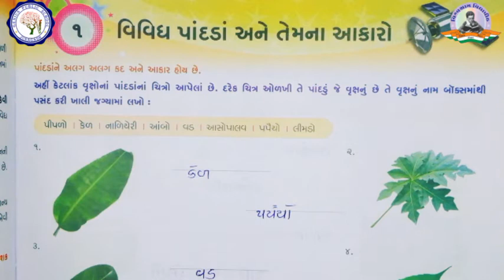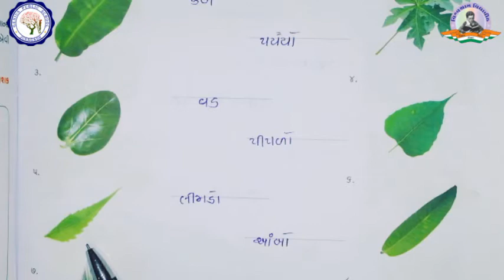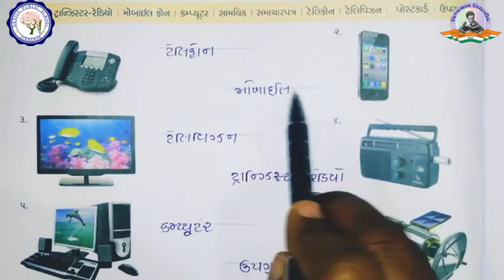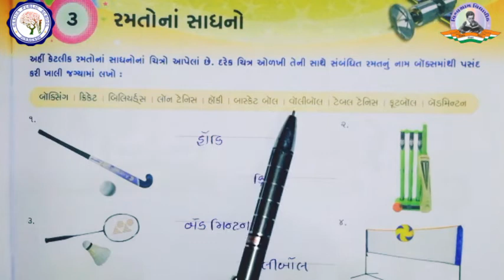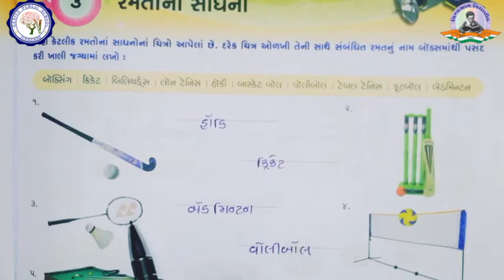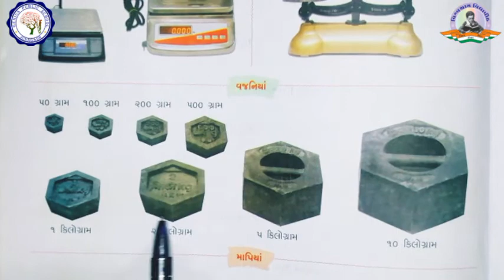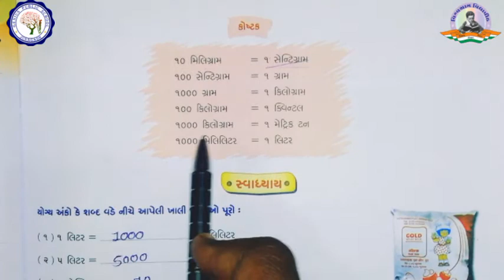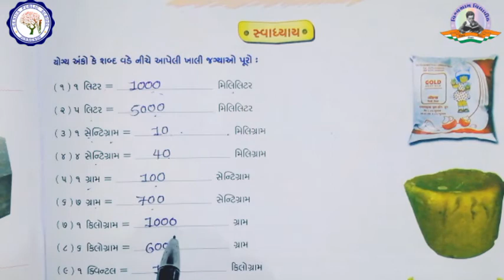ધોરણ 4 | પાઠ 1 થી 4 | સામાન્ય જ્ઞાન | વિવિધ પાંદડાં અને તેના આકારો